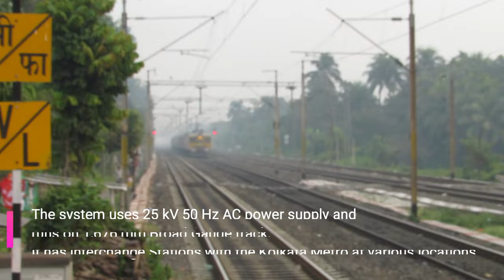[30 in 1] Amazing multicolored different model EMU local trains at Palta Station I Kolkata Trains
EMU Local Trains at Palta Station, Sealdah Division of Eastern Railway.
Device used: Canon SX 530.

Thanks.